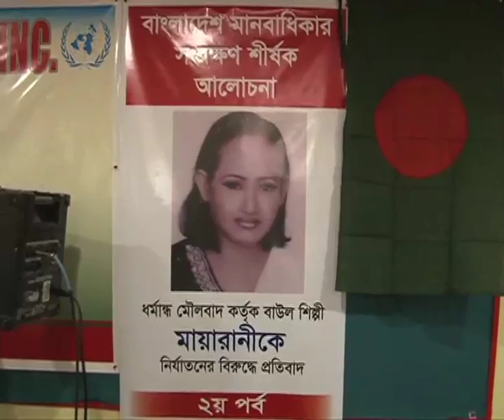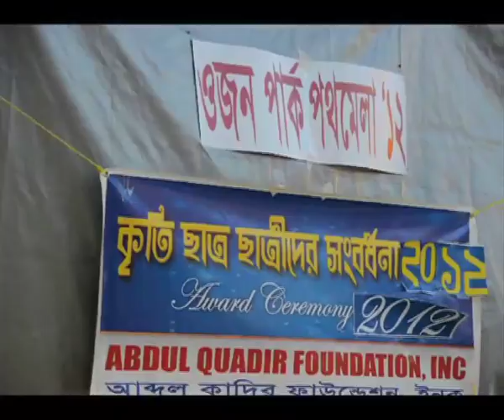usp-116 part 1.